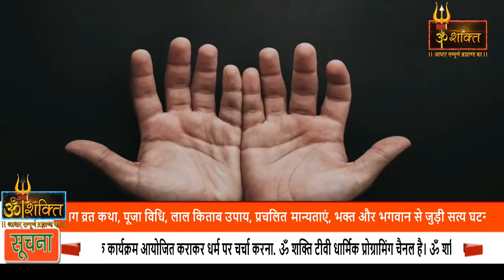भगवान शिव यह की चमत्कारी कथा सुनने से सभी मनोकामना पूर्ण हो जाती है I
भगवान शिव जी की चमत्कारी कथा सुनने से सभी मनोकामना पूर्ण हो जाती है

शिव के जन्म की कहानी हर कोई जानना चाहता है। श्रीमद् भागवत के अनुसार एक बार जब भगवान विष्णु और ब्रह्मा अहंकार से अभिभूत हो स्वयं को श्रेष्ठ बताते हुए लड़ रहे थे, तब एक जलते हुए खंभे, जिसका कोई भी ओर-छोर ब्रह्मा या विष्णु नहीं समझ पाए, से भगवान शिव प्रकट हुए। यदि किसी का बचपन है तो निश्चत ही जन्म भी होगा और अंत भी।

ॐ शक्ति टीवी धार्मिक प्रोग्रामिंग चैनल है।
ॐ शक्ति टीवी का उद्देष्य:
1. सभी सनातनी युवाओं को धर्म के प्रति सजग एवं प्रशिक्षित करना..
2. सनातनी युवाओं का सैनिकीकरण करना...
3. वेद, शास्त्र एवं ग्रंथों के आधार पर वैज्ञानिक तथ्यों से अवगत कराना….
4. “सनातन वैदिक राष्ट्र”की स्थापना के लिए सनातनी समाज को जागरूक एवं एकजुट करना…..
5. सनातन धर्म के लिए समर्पित भाव से कार्य करने वाली संस्थाओं एवं व्यक्तियों को आर्थिक मज़बूती प्रदान करना
6. सनातनी शिक्षा को केंद्रीय शिक्षा बोर्ड एवं राज्य शिक्षा बोर्ड में अनिवार्य रूप से शामिल कराना ।
7. वामपंथ, छद्म धर्मनिरपेक्षता जैसे विषयों द्वारा सनातन की दुर्दशा के बारे में विस्तार से समझाना ।
8. समय समय पर संगोष्ठियाँ एवं विभिन्न धर्म जागरण के कार्यक्रम आयोजित कराकर धर्म पर चर्चा करना I